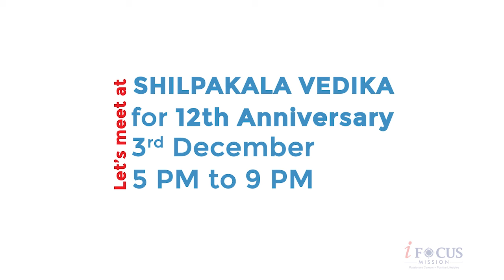student video 1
Confused! Want to know